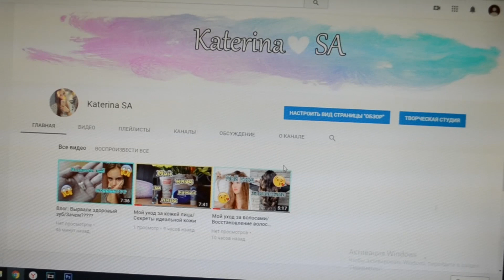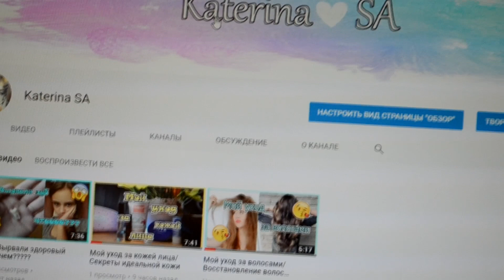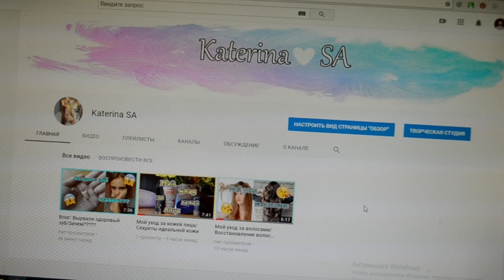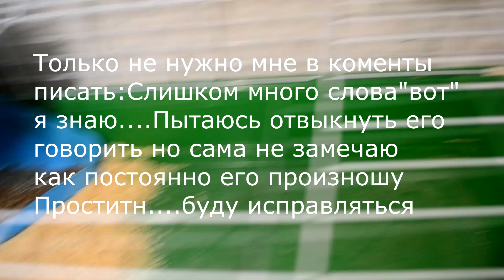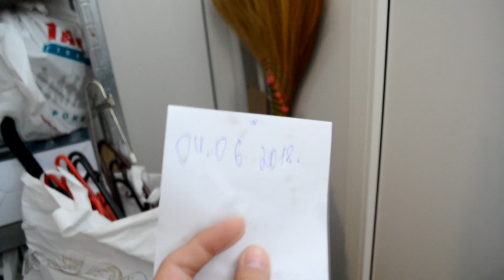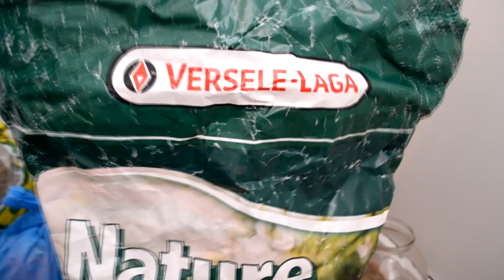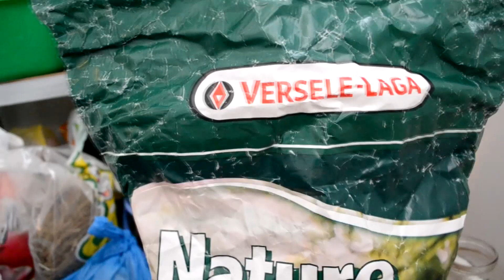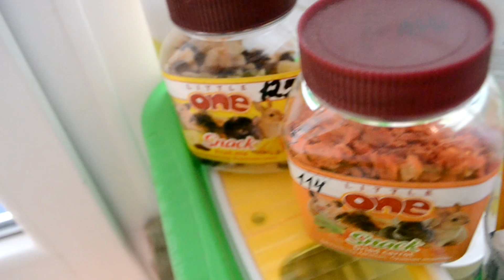Бусин влог/Заказали 10 кг пачку корма/Удалила лайф канал???